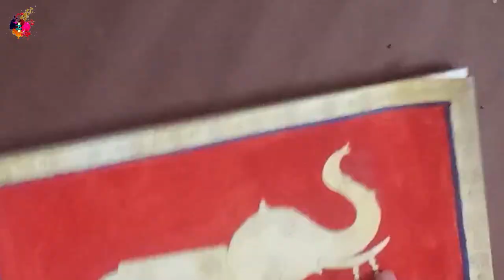Kalamkari Tutorial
In this video I am going to show you how to make Kalamkari Painting on paper.
Kalamkari art is a 3000 years old art form, practiced in Andhra Pradesh and Telangana, India.
It is a highly popular art form in which hand and block printing are used for making narratives scrolls and panels.
Kalamkari means a form of painting the cotton fabrics with a kalam i.e. pen.
There are two unique styles of Kalamkari art. Srikalahasti and Machilipatnam style.
Here I am drawing the Srikalahasti style of Kalamkari.
In this style the pen or the Kalam is used for freehand drawing and filling in the colours. It is a complete handwork art.
In the other style Machilipatnam, vegetable- dyed block painting is done on a fabric.

If you wanted to send me your artwork then mail it to me with your full name and age.